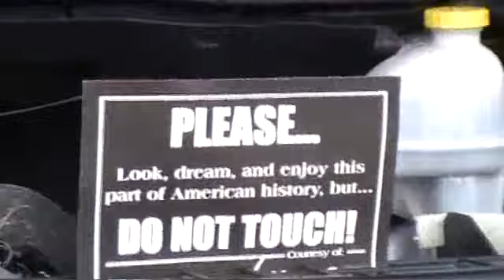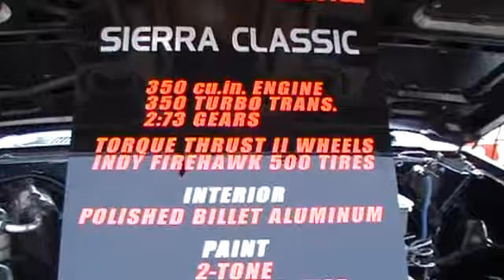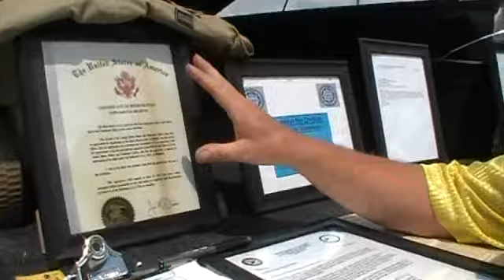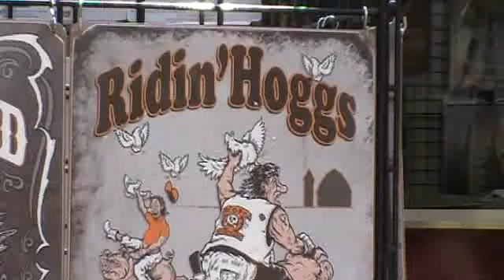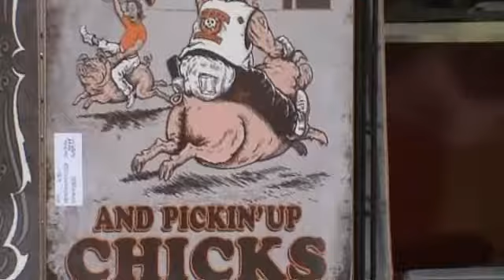Midway VFD Car Show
Little warm but good breeze made for a lot of fun fun fun!